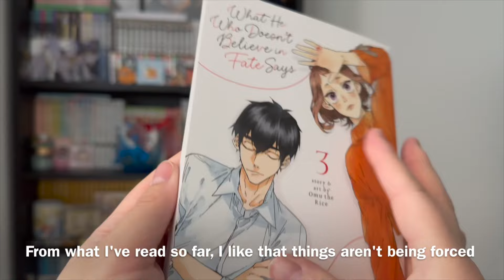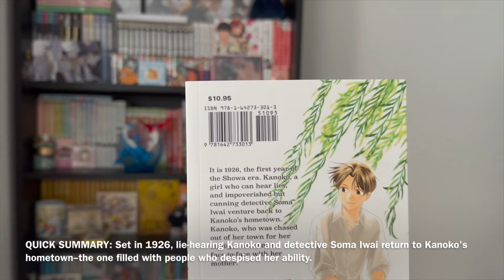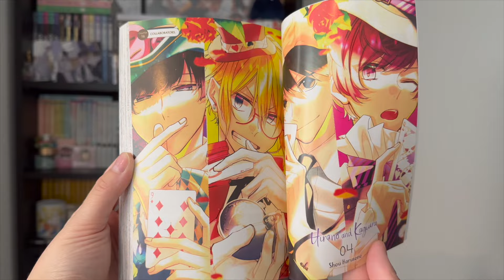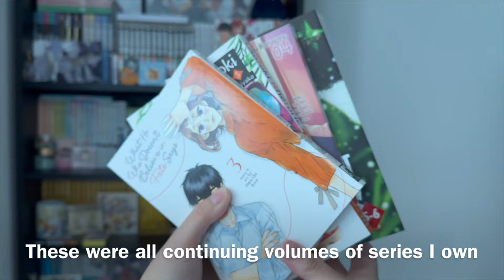Cozy Manga Haul | JANUARY 2024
Quick and straightforward manga haul for January! I plan on doing these collectively once a month. Let me know if you prefer these shorter videos or enjoy longer content :)
zzZ ~ sleepy mish

Editor: iMovie